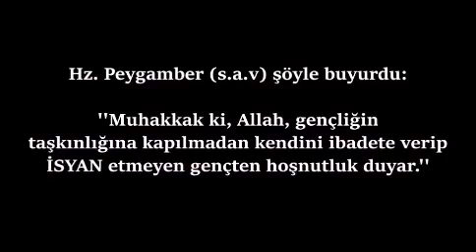TEVBE-İ SAYİK TEVBE-İ SAYİK 103 "Tevbe-i Sayik" ŞEYTANIN GERÇEK YÜZÜ i HD 5ş1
Tevbe Ve Dua mucizeleri Sayik Erol Tangut Seansında hem musallat olan şeytani cine itiraflar yaptırıyor, hem de psikolojinin ve psikolojik rahatsızlıkların gerçek yüzünü açığa çıkarıyor

ulus/ANKARA
TÜRKİYE